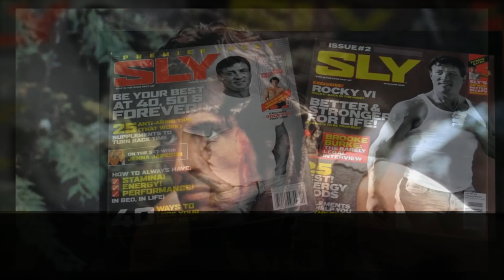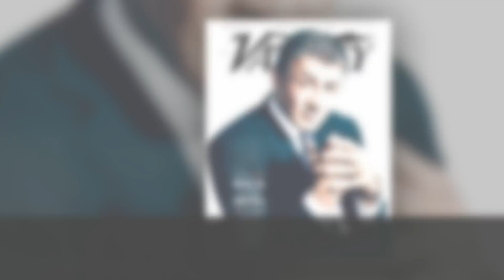Sylvester Stallone - Từ Kẻ Vô Danh Bị Chế Giễu Tới Huyền Thoại Hollywood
Nhắc đến Sylvester Stallone, người ta sẽ nhớ ngay đến một trong những ngôi sao phim hành động hàng đầu Hollywood. Thế nhưng đằng sau sự giàu có và nổi tiếng của ngày hôm nay, Stallone từng có thời chỉ là một diễn viên vô danh, nghèo khổ và thường bị từ chối nhận vai vì bị tật cơ mặt. Trong những ngày cùng cực nhất, ngôi sao Sylvester Stallone đã từng phải nuốt nước mắt bán đi chú chó thân yêu của mình với giá 25 USD. Để rồi sau này, ông quyết tâm chuộc lại người bạn của mình với giá 15 nghìn đô.

Cám ơn bạn đã xem video Sylvester Stallone - Từ Kẻ Vô Danh Bị Chế Giễu Tới Huyền Thoại Hollywood

Những video có thể bạn thích:

Tuổi Thơ Bi Kịch Và Hành Trình Chinh Phục Thế Giới Của Vua Hài Sác Lô - Charlie Chaplin

Những Bộ Phim Về Tình Cha Đáng Xem Nhất Của Hollywood

Những 'Bom Xịt' Lỗ Vốn Nhất Mọi Thời Đại Của Hollywood

Cuộc Đời Của Nữ Minh Tinh Hollwood Khởi Xướng Đế Chế Nail Việt Tại Đất Mỹ

5 Sao 'Trọc Đầu' Ăn Khách Nhất Làng Phim Hành Động Hollywood

5 Diễn Viên Họ 'Châu' Đình Đám Một Thời Của TVB Giờ Ra Sao?

7 Diễn Viên Tên 'Hoa' Đình Đám Một Thời Của TVB Giờ Ra Sao?

5 Diễn Viên Tên 'Vỹ' Nổi Tiếng Nhất Của TVB Giờ Ra Sao?

Ngô Kinh: Kẻ Điên Dám Phát Nổ Xe Tăng Khiến Cả Cbiz Ngả Mũ

3 Chị Em Cẩm Ly Và Khối Tài Sản Tỷ Đo Đáng Mơ Ước?